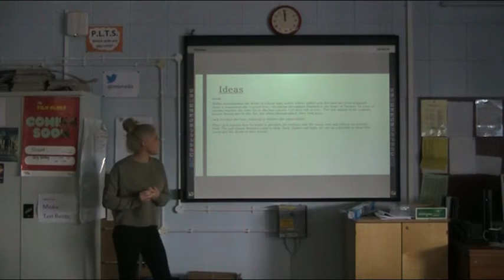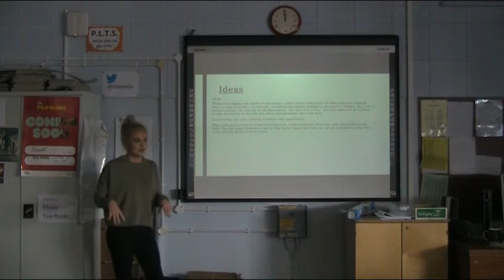Georgia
Initial film pitch